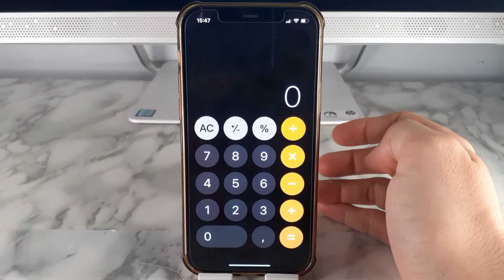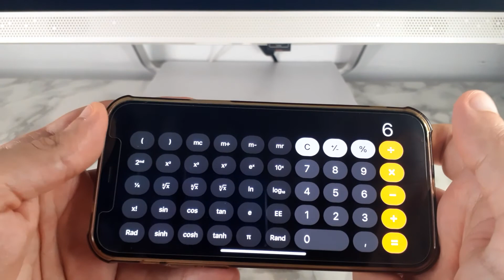COMO SACAR RAIZ CUADRADA EN CALCULADORA IPHONE 🟢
En este VIDEO TUTORIAL TE ENSEÑARE COMO SACAR RAIZ CUADRADA EN CALCULADORA IPHONE.

Mis TUTORIALES son muy RAPIDOS y te los enseñare SIN PERDER EL TIEMPO así que quédate para que APRENDAS COMO SACAR RAIZ CUADRADA EN CALCULADORA IPHONE.

Espero que este TUTORIAL de COMO SACAR RAIZ CUADRADA EN CALCULADORA IPHONE te HAYA SERVIDO. Si te sirvió.. te agradecería MUCHO que me dejases un gran LIKE.